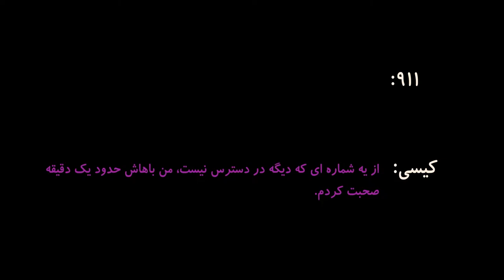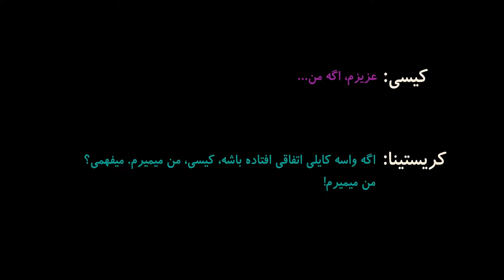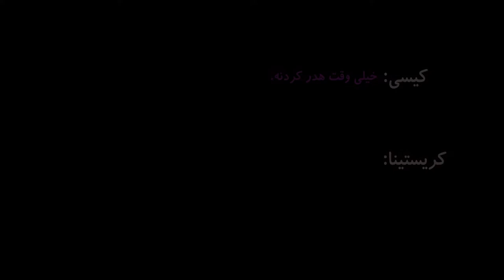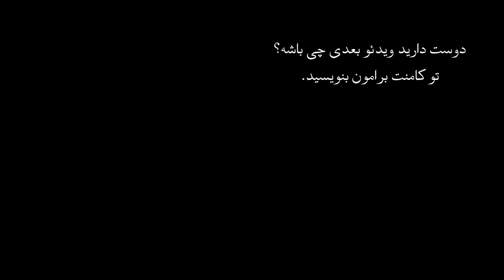اپیزود یازدهم پرونده های جنایی- داستان جنایی واقعی منفورترین مادردنیا بررسی پرونده قتل کایلی آنتونی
اگه توی گوگل به انگلیسی سرچ کنید منفورترین مادر دنیا، با عکس و اسم کیسی آنتونی مواجه میشید، اما چی شد که شد منفورترین مادر رو ما در این اپیزود بهش پرداختیم، کیسی تا مدت ها به صورت پنهانی زندگی میکرد چون میترسید مردم به او آسیب بزنن